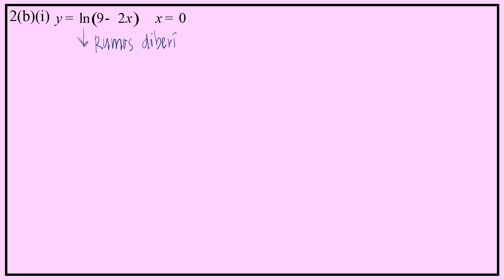SET 3 Part A 2Bi